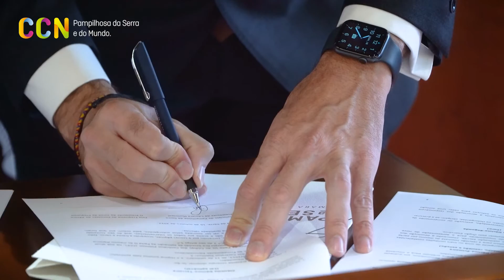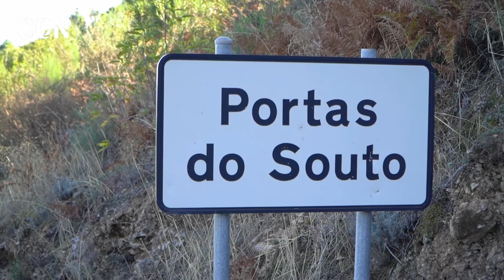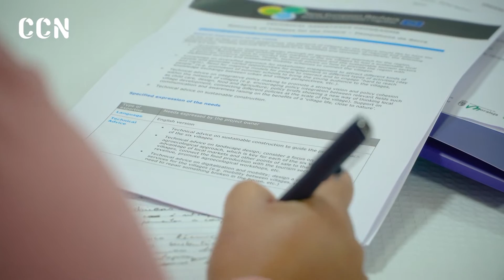CCN Jornal - 111ª emissão - 21-10-2022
Acompanhe a emissão semanal do CCN. Neste jornal, o destaque recai sobre a assinatura dos contratos de cooperação horizontal com as Juntas de Freguesia, o arranque do projeto “Aldeias Bauhaus do Futuro” e ainda o investimento da APIN no concelho, ao abrigo do Projeto de Eficiência Hídrica.
CCN – A atualidade e alma do nosso concelho, sempre consigo.